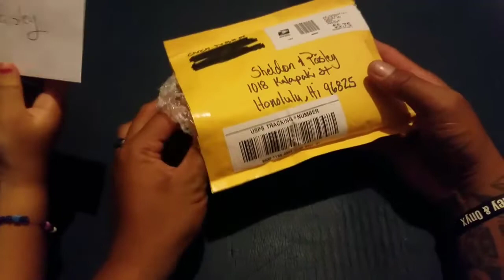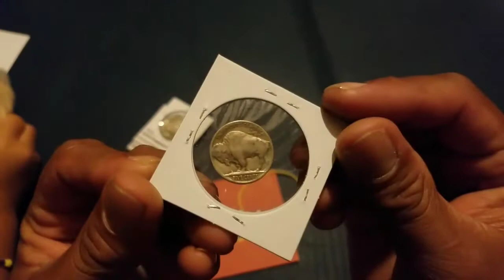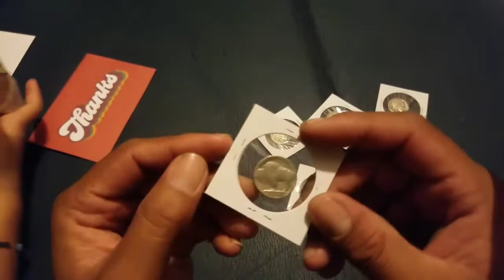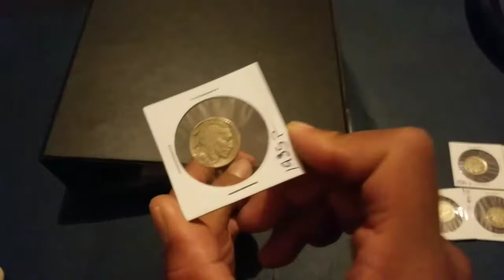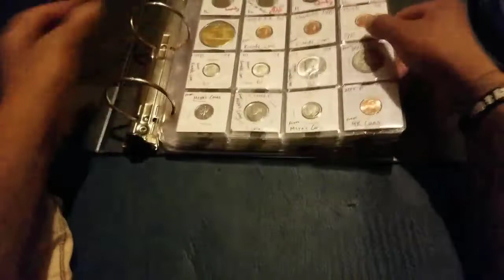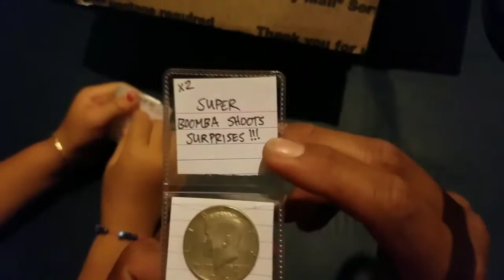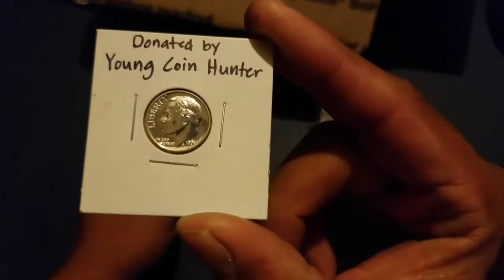Mail call from Ehren Krause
Mahalos bro for these gifts!!! Very cool of you to send these. Mahalo nui!!! BOOMBA SHOOTS🤙🏽
GO HAWKS!!!

Paisley and I do a giveaway every time we have a mail call. This is a way that we can show how much we appreciate you guys watching our videos.

1) you must leave a positive comment
2) must be 18 years or old, anyone under the age of 18, must have parental consent
3) you have 7 days to claim your prize. I think that's enough time for you to get ahold of me lol. If you dont claim your prize, I will do a redraw. Sorry.

I am are responsible for the rules and all aspects of the contest administration. By entering all users hereby release YouTube from any and all liability related to this contest. Personal data collected will be used solely for sending prizes one and will not be saved or stored following the contest. Personal data collected will never be shared with third parties. All prices have been gifted to me or purchased by me personally.